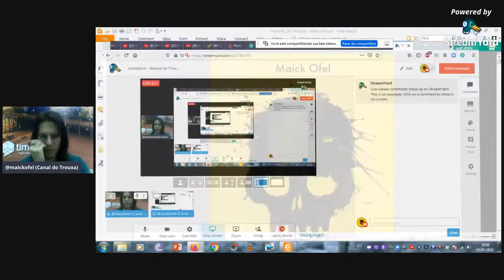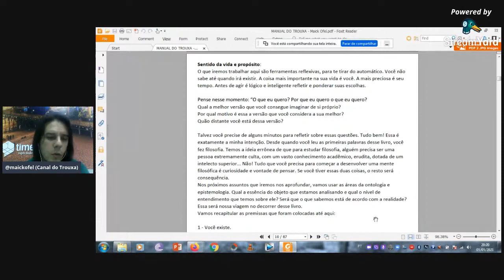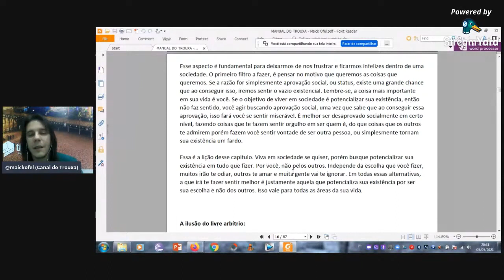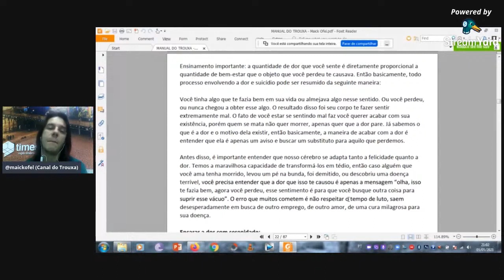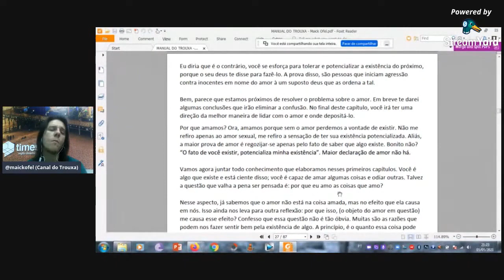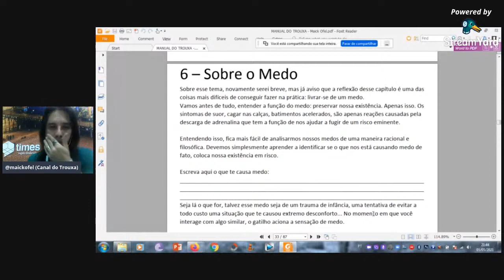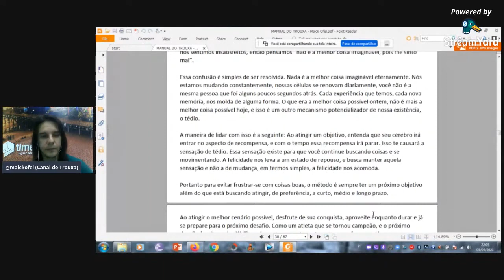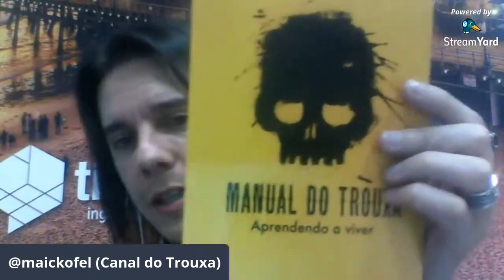Audiobook Manual do Trouxa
(canal do trouxa, mto bom o conteúdo destre rapaz..) 15/04/2022